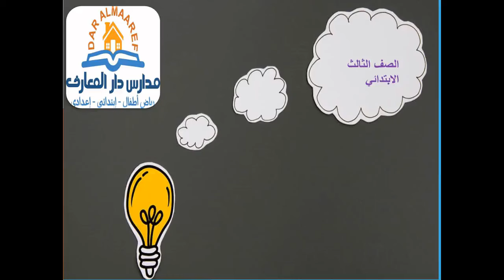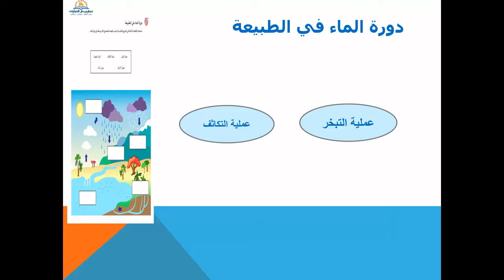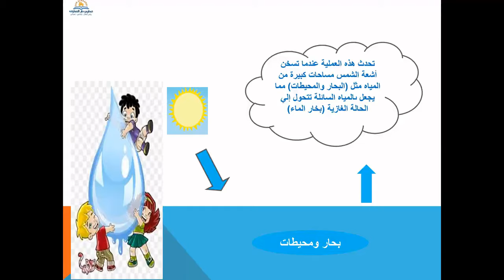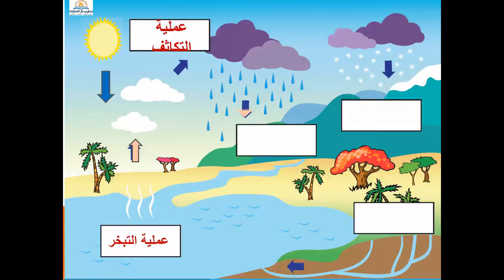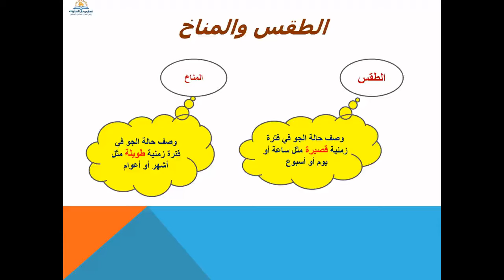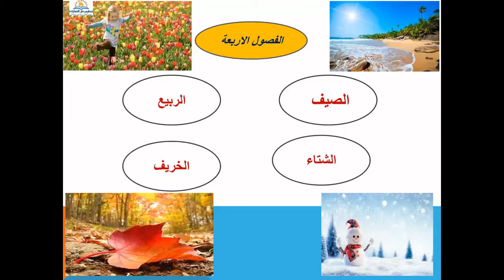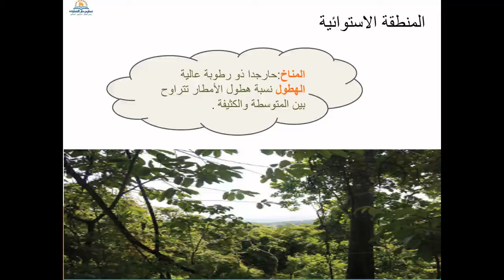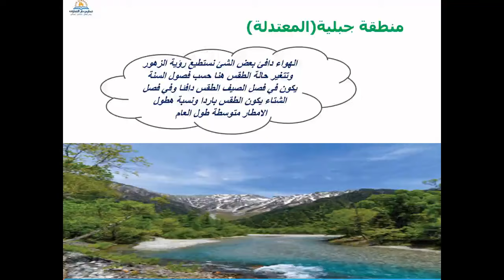دورة الماء في الطبيعة أكتشف الصف الثالث الابتدائي